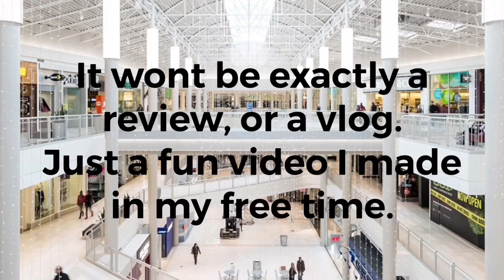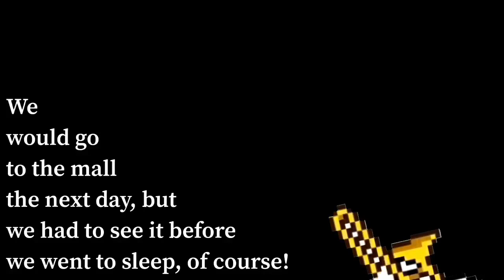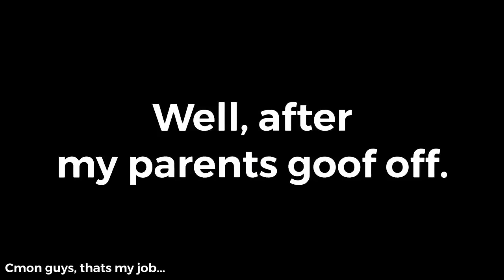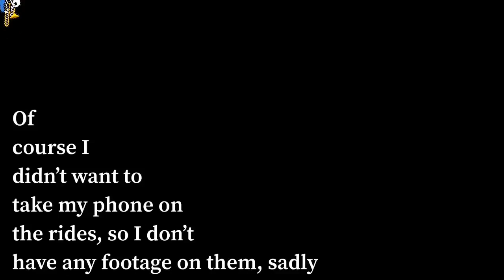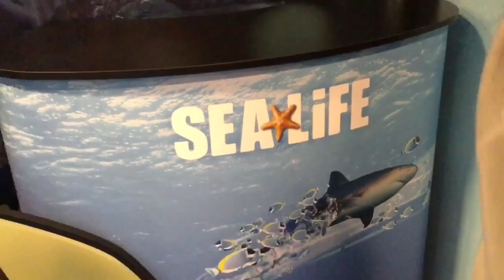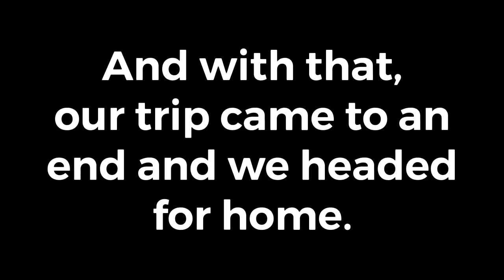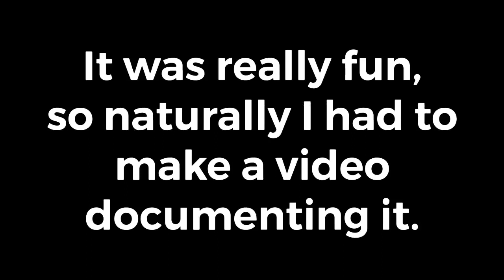OUR TRIP TO THE MALL OF AMERICA!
We went to the Mall of America or something.

I don't really expect this, but if you want to add subtitles for those with a hearing disability, or just to make this video easier to understand, I don't expect you to, but it is available if you're feeling super kind.